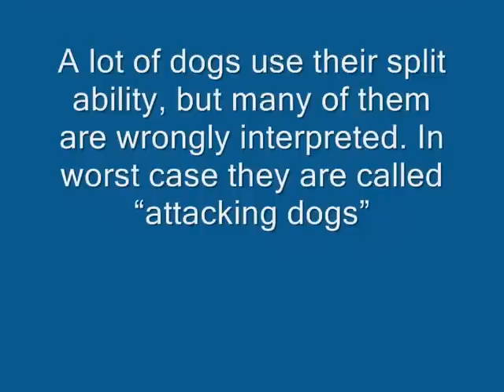Dog's don't fight - Splitting dogs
Two dogs start to play and they game escalates. The third dog intervenes to split and to prevent the conflict from ever happening. /Ingrid Lingmark

Do you have any questions about dogs?